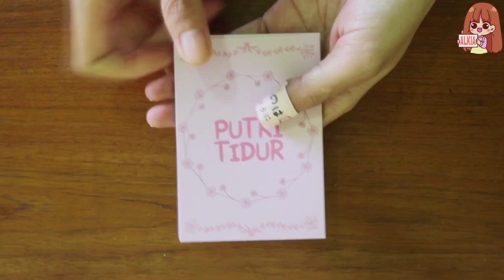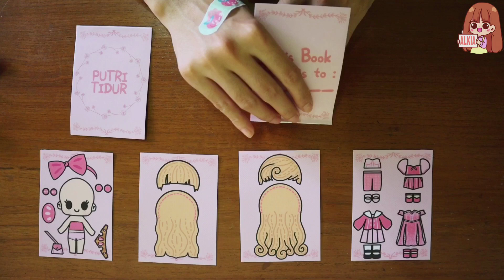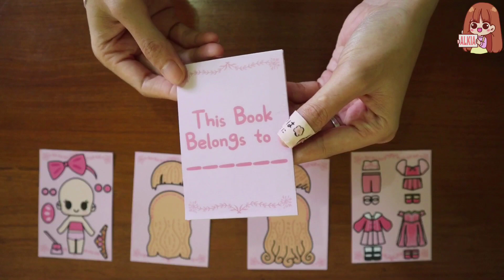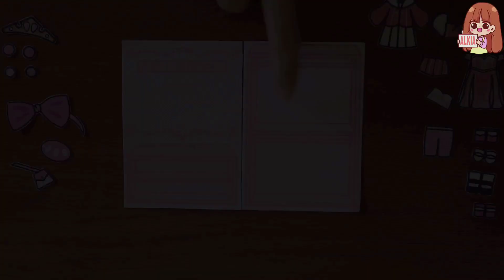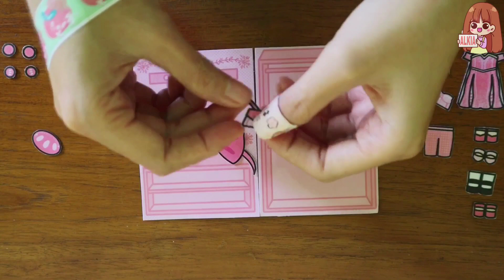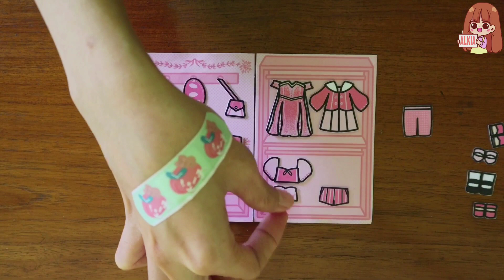Review Boneka Kertas tema “Putri Tidur” dari Vinceline’s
Harga: IDR 18.500

Review Mainan Unyu / Kawaii Toy Reviewer.

🌸 Mainan yang aku review adalah yang unyu” dan yang lagi viral.

🌼 The toy i will review is kawaii toy and also viral toy.

🌼 “Short video” is the place for me to play. I don’t talk in short Video so you can sit and relax while watching it. And “Long Video” is for review in my language. But you can use subtitles from YT in English. I don’t talk that much and no music for review. I like to show the item close up so you really know the item in detail.

🌸 “YouTube Short” adalah tempat aku bermain ya. Full music jadi kalian bisa relax nonton nya. Sementara “Video YT yang panjang” adalah untuk review mainan yang aku beli. Untuk review, aku gak pakai music sama sekali dan terkadang aku gak banyak omong untuk ngeliatin detail mainan dengan lebih jelas.

Kalian pengen aku review mainan apa lagi? Silahkan komen!